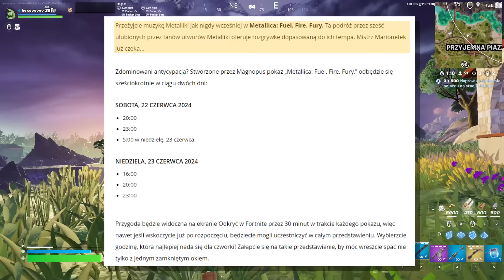DARMOWY PREZENT dla KAŻDEGO!